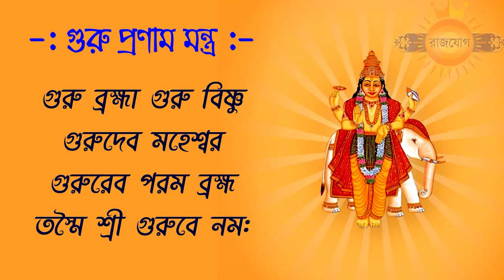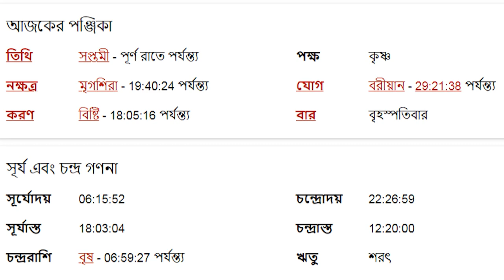কুম্ভ রাশি ৫ই অক্টোবর ২০২৩ আজকের রাশিফল - Kumbha Rashi 5th October 2023 Rashifal - Aquarius